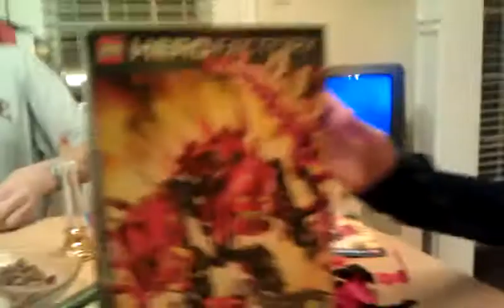Enzo opens his birthday toys from Auntie Jane